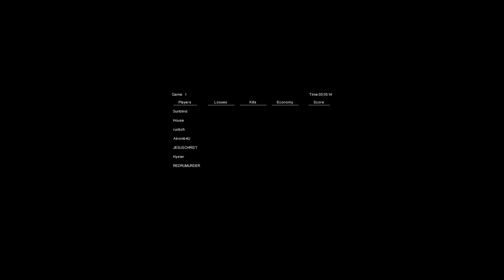Humble (POV) (Area 51) (inf wars)